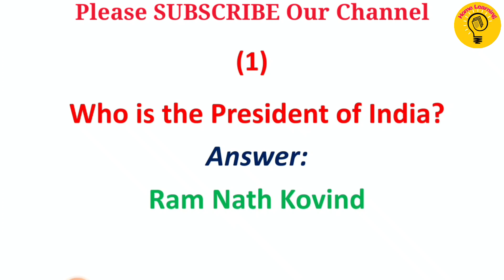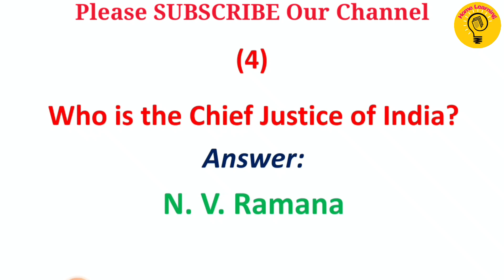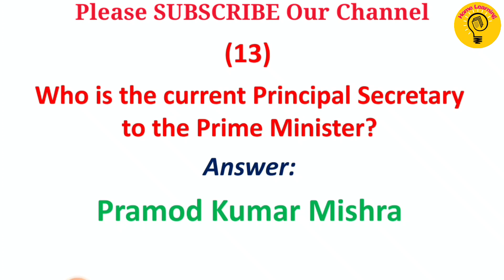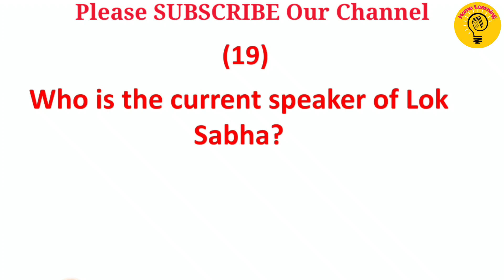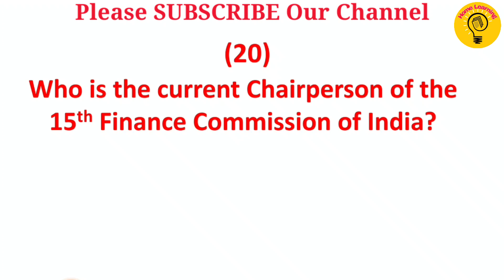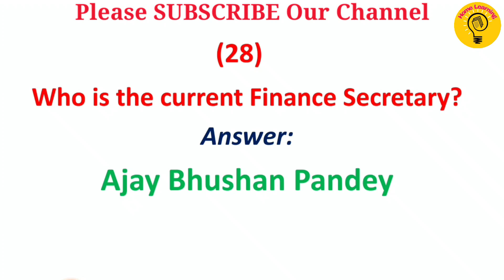Who's Who in India Current Affairs | Latest Who's Who in India and International Affairs 2021 Part 1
Latest Who's Who in India and International | Who's Who in India Current Affairs 2021

Who's Who in India and World Current Affairs 2021
[1] Who is the President of India -
[2] Who is the Vice President and ex-officio Chairperson of the Rajya Sabha
[3] Who is the Prime Minister of India -
[4] Who is the Chief Justice of India -
[5] Who is the Speaker of the Lok Sabha  -
[6] Who is the Chief Election Commissioner of India -
[7] Who is the comptroller and auditor general of india-
[8] Who is the Chairperson of the Union Public Service Commission-
[9] Who is the Attorney General of India -
[10] Who is the Minister of Home Affairs of India -
[11] Who is the Minister of Finance-
[12] Who is the Minister of Defence-
[13] Who is the Minister of External Affairs-
[14] Who is the Minister of Agriculture and Farmers' Welfare-
[15] Who is the Minister of Education-
[16] Who is the Minister of Railways-
[17] Who is the Minister of Law and Justice-
[18] Who is the Minister of Information and Broadcasting-
[19] Who is the National Security Advisor -
[20] Who is the Cabinet Secretary-
[21] Who is the Principal Secretary to the Prime Minister-
[22] Who is the Home Secretary-
[23] Who is the Finance Secretary-
[24] Who is the Defence Secretary-
[25] Who is the Foreign Secretary-
[26] Who is the Secretary General of the Lok Sabha-
[27] Who is the Secretary General of the Rajya Sabha-
[28] Who is the Chairperson of the Railway Board-
[29] Who is the Solicitor General-
[30] Who is the Principal Scientific Adviser-
[31] Who is the Chief Economic Adviser-
[32] Who is the Chairperson of the National Human Rights Commission-
[33] Who is the Chairperson of the National Commission for Minorities-
[34] Who is the Chairperson of the National Commission for Scheduled Castes-
[35] Who is the Chairperson of the National Commission for Scheduled Tribes-
[36] Who is the Chairperson of the National Commission for Backward Classes-
[37] Who is the Chairperson of the National Commission for Women- Rekha Sharma
[38] Who is the Chairperson of the National Commission for Protection of Child Rights-
[39] Who is the Chairperson of the Central Administrative Tribunal-
[40] Who is the Chairperson of the Central Information Commission-
[41] Who is the Chairperson of the Atomic Energy Commission-
[42] Who is the Director of the Department of Space-
[43] Who is the Chairperson of the University Grants Commission-
[44] Who is the Chairperson of the Central Water Commission-
[45] Who is the Director of the Space Applications Centre-
[46] Who is the Chairperson of the National Forest Commission-
[47] Who is the Chairperson of the Competition Commission-
[48] Who is the Chairperson of the 15th Finance Commission of India-
[49] Who is the Governor  of the Reserve Bank of India-
[50] Who is the Chairperson of the Securities and Exchange Board of India-
[51] Who is the Chairperson of the Insurance Regulatory and Development Authority-
[52] Who is the Chairperson of the Small Industries Development Bank-
[53] Who is the Chairperson of the Company Law Board-
[54] Who is the Director General of Border Security Force [BSF] -
[55] Who is the Director General of Central Reserve Police Force [CRPF] -
[56] Who is the Director General of Assam Rifles -
[57] Who is the Director General of Sashastra Seema Bal [SSB] -
[58] Who is the Director General of Central Industrial Security Force [CISF] –
[59] Who is the Chief of Indian Army -
[60] Who is the Chief of the Indian Navy -
[61] Who is the Chief of Indian Air Force -
[62] Who is the Chief of Indian Coast Guard -
[63] Who is the President of National Investigation Agency [NIA] -
[64] Who is the Head of Central Bureau of Investigation [CBI] -
[65] Who is the National Security Advisor -
[66] Who is the  Head of Intelligence Bureau -
[67] Who is the Chairperson of the National Stock Exchange-
[68] Who is the Chairperson of the Bombay Stock Exchange-
[69] Who is the Chairperson of the State Bank of India-
[70] Who is the Chairperson of the Industrial Development Bank-
[71] Who is the Chairperson of the Life Insurance Corporation-
[72] Who is the Chairperson of the Central Board of Direct Taxes-
[73] Who is the Chairperson of the Central Board of Indirect Taxes and Customs-
[74] Who is the Chairperson of the Indian Oil Corporation Limited-
[75] Who is the Chairperson of the Central Board of Secondary Education-
[76] Who is the Chief of Defence Staff-
[77] Who is the Secretary General of United Nations (UN)-
[78] Who is the Director General of United Nations Educational, Scientific and Cultural Organization (UNESCO)-